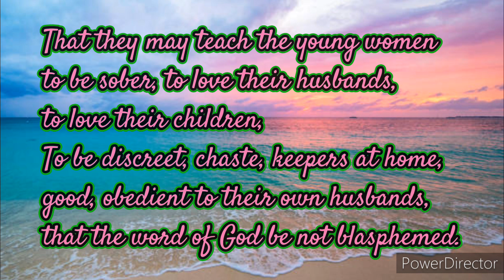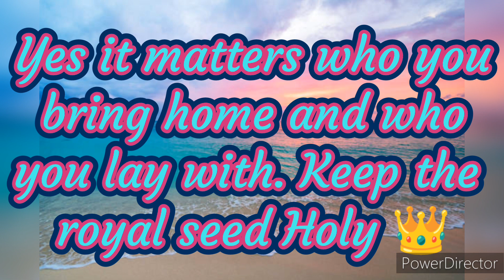The Mother matters Pt2: Lets get physical 👀